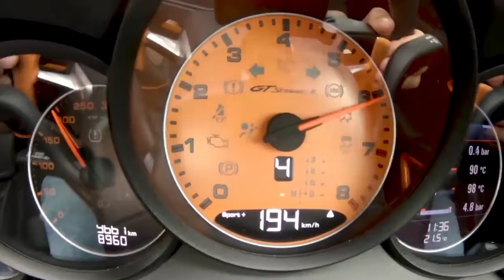Techart GTstreet R - Supercar Porsche 911 yang Tampil Liar | Clip Supercar 2022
Techart GTstreet R - Supercar yang Tampil Lebih Liar dari Porshe 911 Turbo S | Clip Supercar 2022 HiClipSupercar Porsche TechartGTstreet R
Jika Porsche 911 GT2 RS masih kurang kencang bagi Anda. TechArt meluncurkan GTStreet R dengan mengubah Turbo S menjadi monster 800 HP dengan paket aerodinamika sehingga bisa tampil liar.

TechArt memoles sektor performa Porsche 911 Turbo S menjadi lebih beringas dari saudaranya yang lebih track focused. Jika GT2 RS punya tenaga 700 HP, GTstreet R yang menghasilkan tenaga 800 HP dengan torsi 950 Nm. Hal tersebut dicapai lewat penggantian turbocharger, exhaust, dan pengaturan ulang ECU. Mobil ini bisa mencapai top speed hingga 349 km/jam, 19 km/jam lebih tinggi dari 911